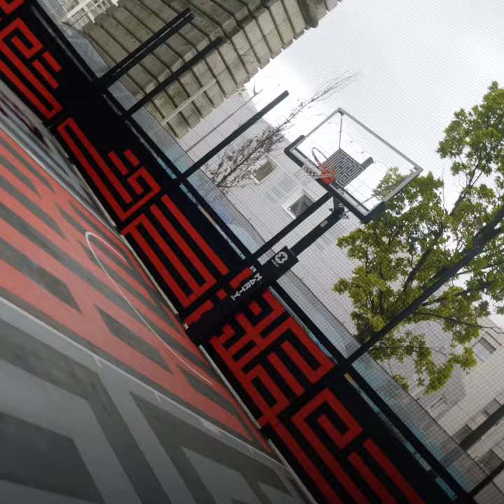Le terrain Vincent Auriol restylé par l'artiste L'Atlas | Paris se transforme 💫 | Ville de Paris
Avis aux amateurs de dribbles et de « dunks » ! Le terrain de basketball 3x3 du boulevard Vincent Auriol vient d’être rénové. Découvrez son style, réalisé par l’artiste L'Atlas, en avant-première.
Il est accessible aux pratiquants, en accès libre, 7j/7, au 61 boulevard Vincent-Auriol (13e).

Avec le soutien du Groupe BPCE et de la Fédération Française de Basketball.